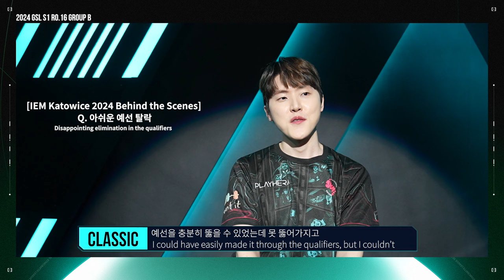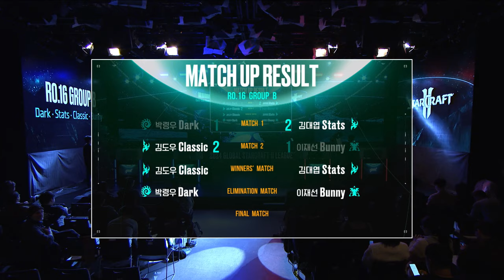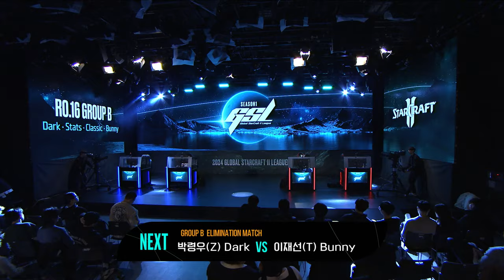[2024 GSL S1] Ro.16 Group B Match3 Stats vs Classic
[ENG] 2024 GSL S1 Code S RO16 Group B
Group B: Dark, Stats, Classic, Bunny

Crowdfunding Link